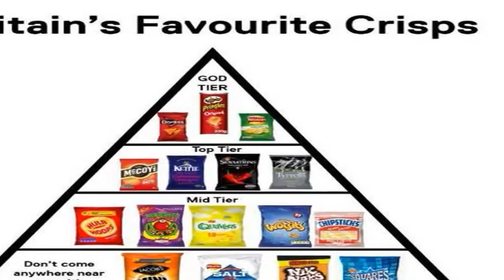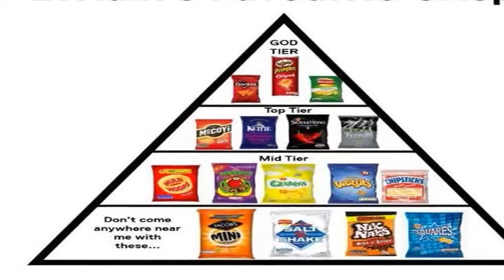Outrage as Channel 5 name Britains Best Crisp Liverpool Echo